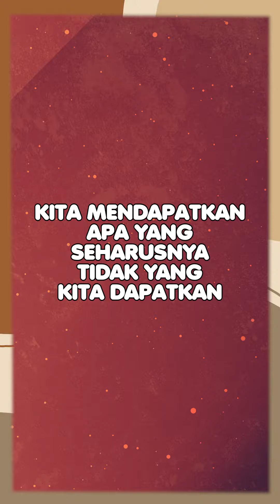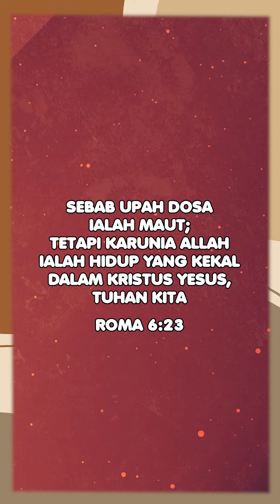MERCY & GRACE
Inspiring Message From Pdt. Dr. Rubin Adi Abraham